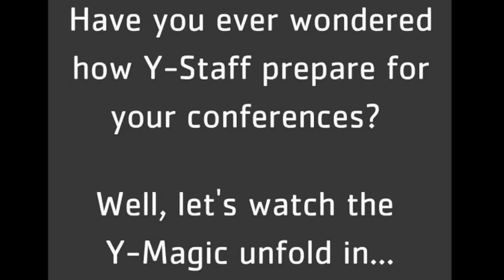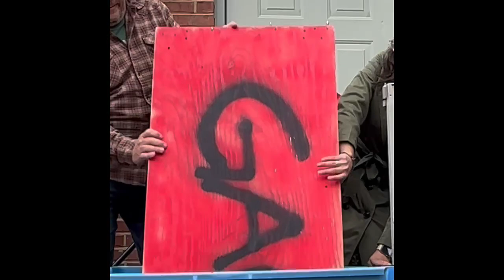LTC 2023 Commercial